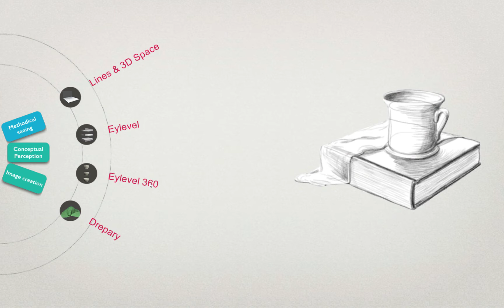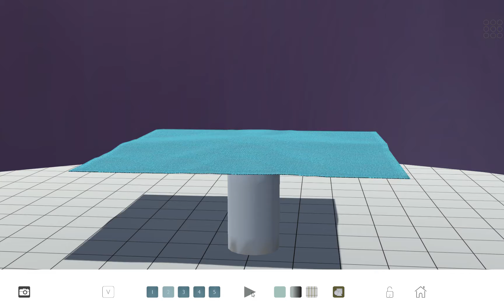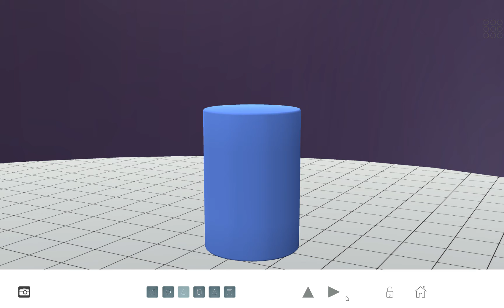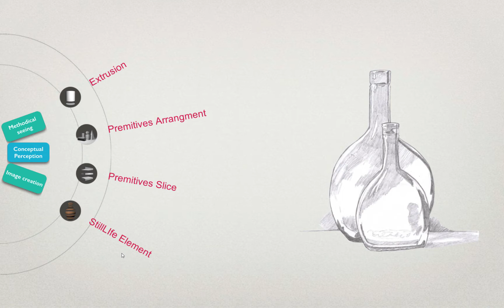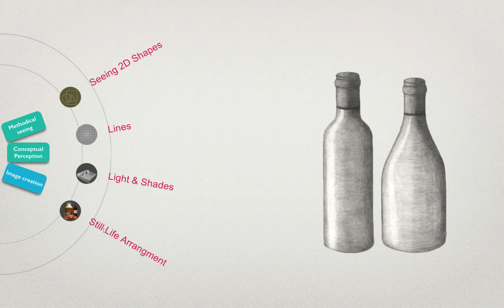Learn Still Life Drawing from basic | art | unity 3d | E Learning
This Unity Interactive is providing virtual setup of material which is required to learn still life.